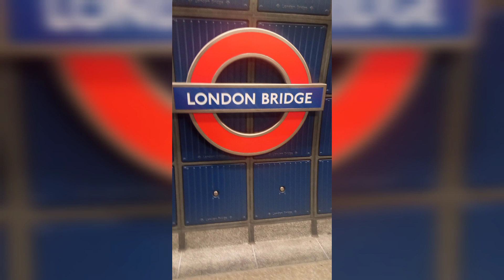helloo friends I am back|| ishucocktail